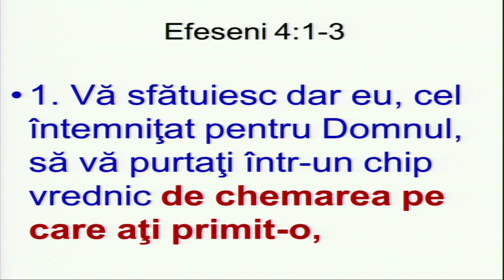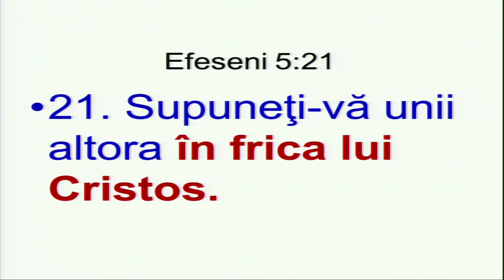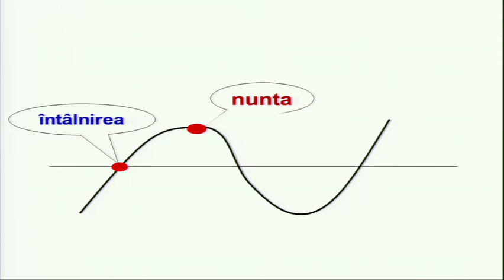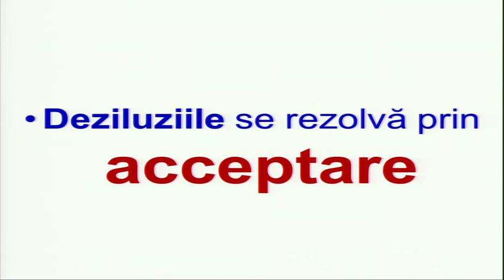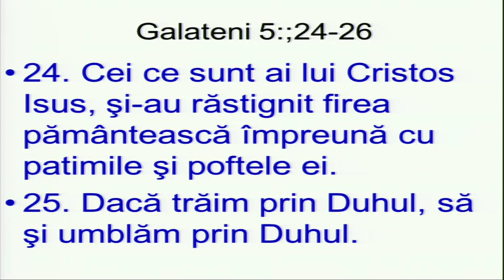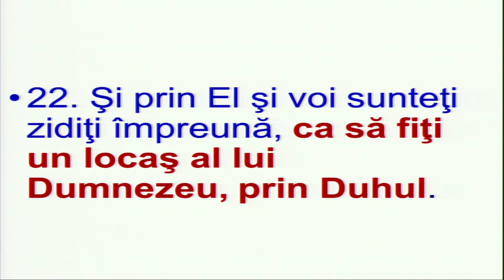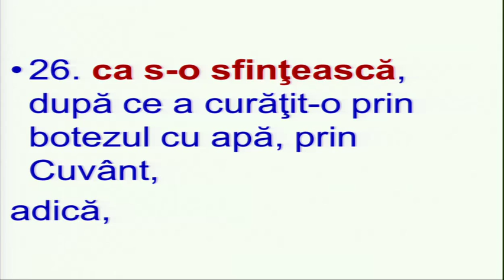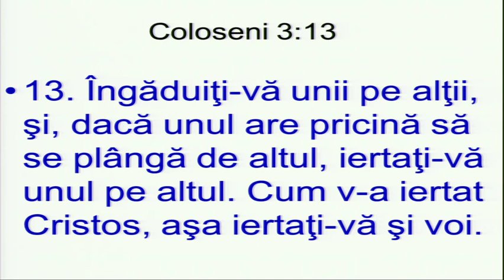Beni Faragau - Slujirea in familie - sesiunea 2 (10 Ianuarie, 2014)